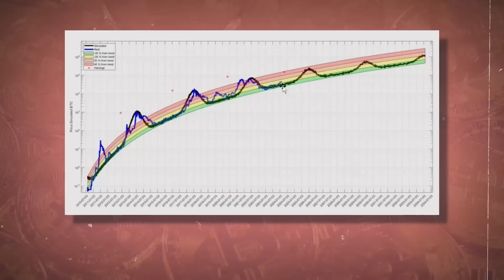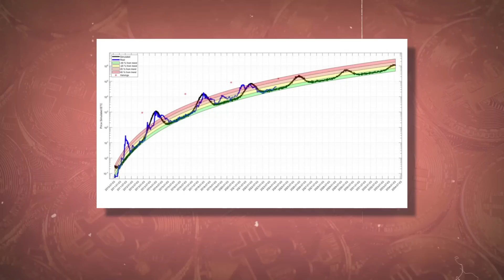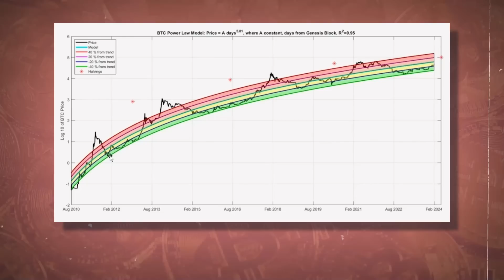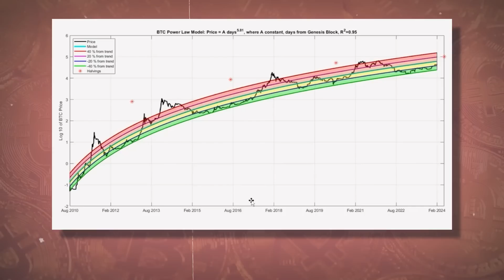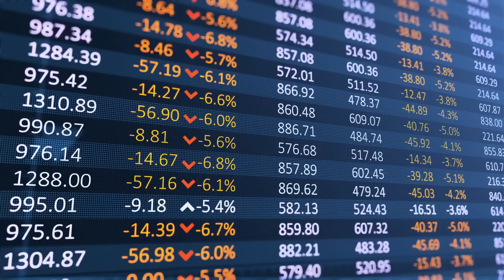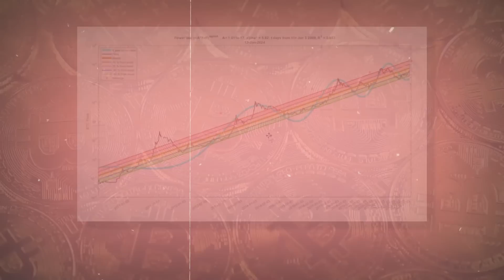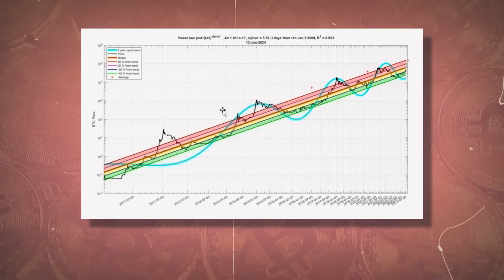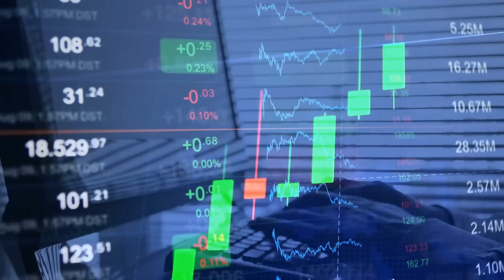"Bitcoin Is About To EXPLODE, Here's Why" Bitcoin Power Law Prediction With Giovanni Santostassi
Today’s interview is with astrophysicist, Giovanni Santostassi.

Giovanni has discovered something fascinating about Bitcoin, a law that has accurately tracked the Bitcoin price for the past 15 years.

Giovanni has a PHD in astro physics and is an expert in mathematics, gravitational waves and neuroscience.

When Giovanni learnt about Bitcoin, he didn’t approach it from a financial perspective, but he began modelling it from a physics and mathematical perspective.

What he found, was that Bitcoin follows a power law.

Power laws are able to predict seemingly unrelated patterns of the universe.
They pop up in many areas of life, such as in Biology, Language and economics.

And there is a high probability that Bitcoin follows a power law as well. Which is spooky.

5 years ago, Giovanni posted his findings on Reddit & he was met with a lot of backlash. However at the beginning of 2024 he posted a shocking update. Over the previous 5 years, Bitcoin had continued to follow a power law perfectly.

In this interview, we breakdown simply what are power laws, what is Giovanni’s background, where Bitcoin will peak in 2024 & 2025 and when Bitcoin should hit $1 million dollars per coin, according to the power law.

If you like what Giovanni has to say, be sure to check out both his twitter & Youtube in the description.

But without further ado, let’s jump in to Bitcoin power laws with Giovanni.

About Giovanni Santostassi:

Giovanni has a PHD from Louisiana State University. He has a keen interest in Bitcoin and discovered it follows a power law.

Giovanni is interested in the study of consciousness, intelligence, and memory. He also studies the role of sleep in processing and storing memories. His research areas include computational neuroscience, neural network, and biophysics.

Astrophysicist Predicts Bitcoin Will Hit $1 Million! Bitcoin Power Law With Giovanni Santostassi

"Bitcoin Will Hit $200k, Then $1 Million By THIS Date" Giovanni Bitcoin Power Law Prediction